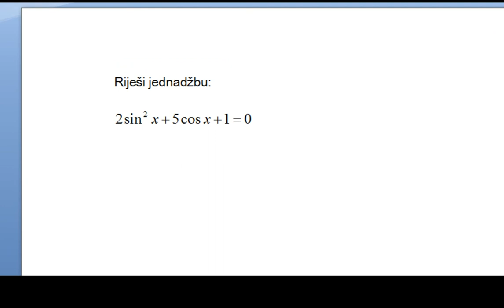Trigonometrijska jednadžba - matematika 3 - klasika - zbirka potpuno riješenih zadataka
zadaci su u PDF - obliku i mogu se besplatno skinuti
Kompletnu zbirku se može jedino kupiti kod nas u štampanom obliku !